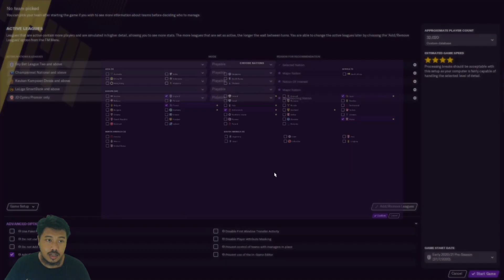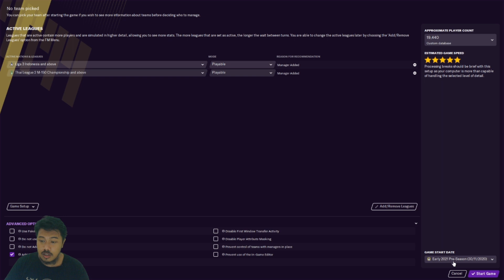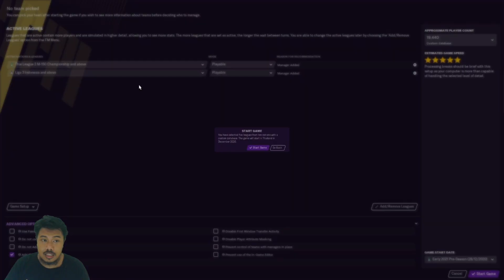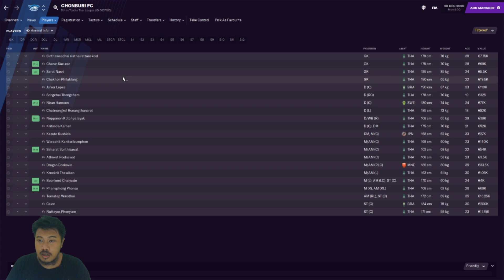Cara Main Liga Thailand 1 & 2 di Game Football Manager 2021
Footballmanager2021 FM21 Inilah tutorial atau tata cara main Liga Thailand di Football Manager 2021. Link donwnload